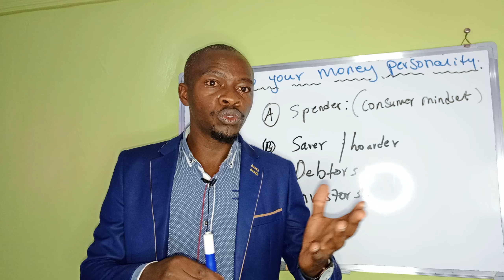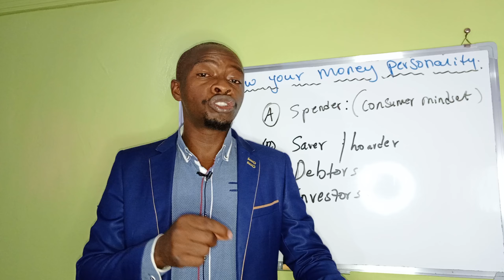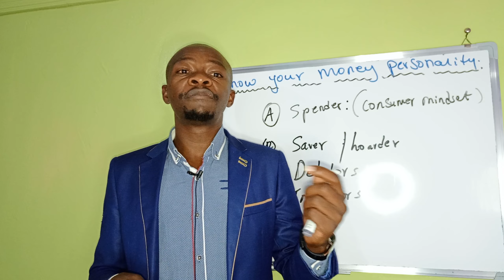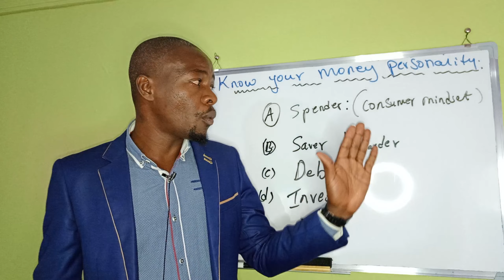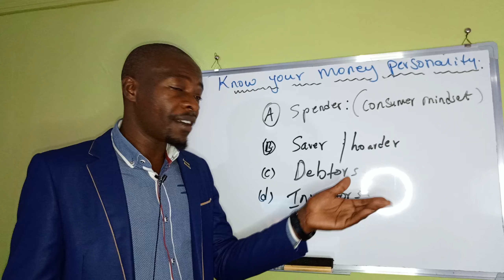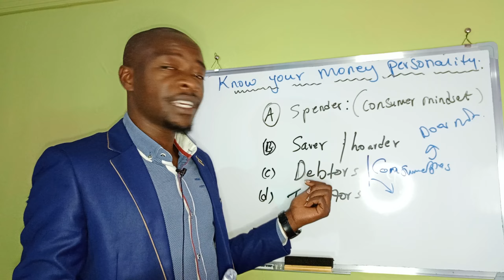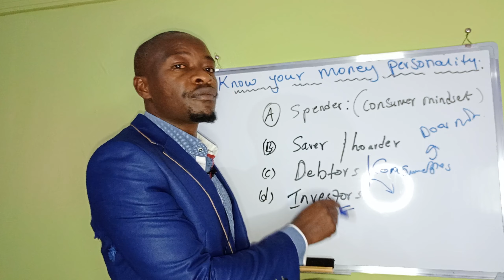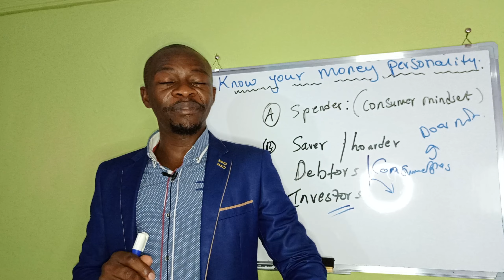Know your Money personality... 4 Types exists!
understanding yourself better with respect to money, this helps you to plan appropriately. There are different money personalities out there.